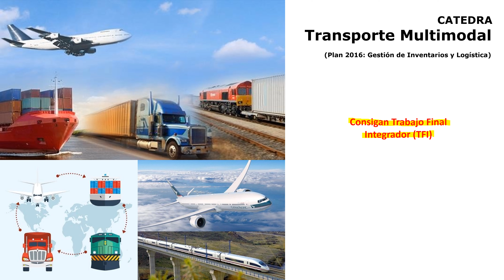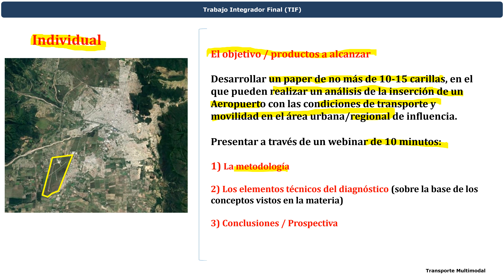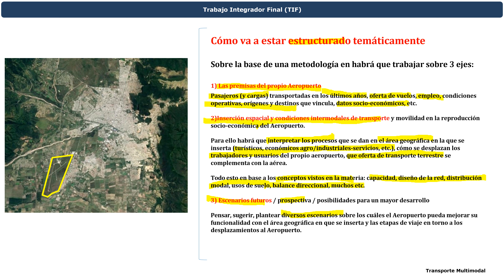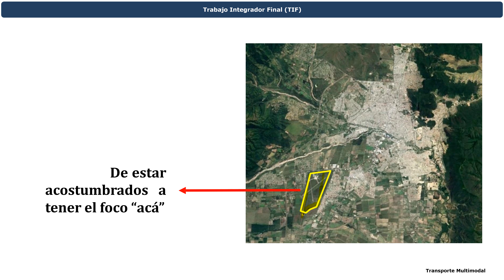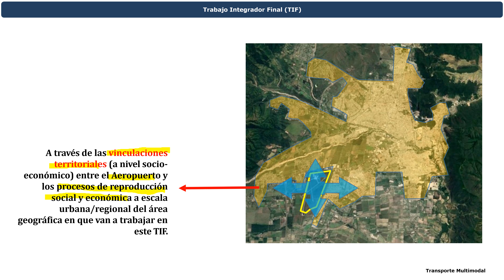Consigna Trabajo Final Integrador (TFI)